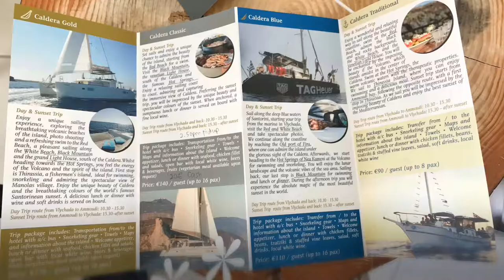Caldera Yachting, Santorini Sunset Cruise, Vlog 2019 June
Caldera Yachting, Santorini Luxury Cruises

We booked semi-private tour "Caldera Classic" 140 Euro/person.
a brand new yacht that sits up to 16 pax.
picked up from the hotel at 2.50pm.

Visited Swim at the hot springs ( not really hot), Red Bach, Black Beach, dinner on the yacht and sunset over the sea.